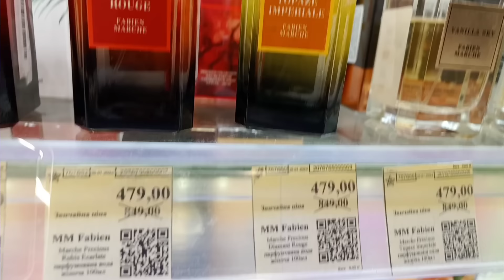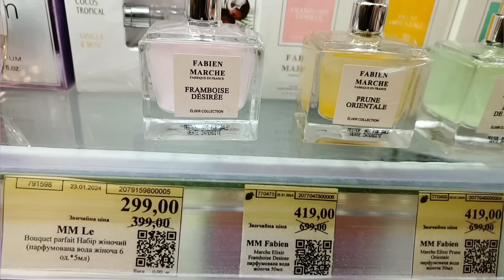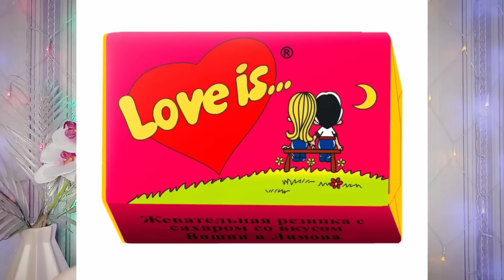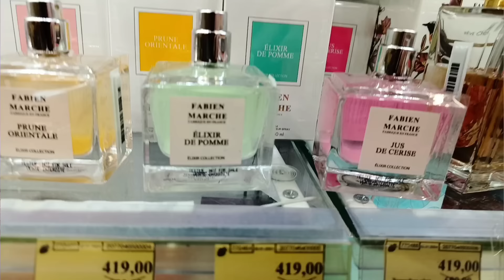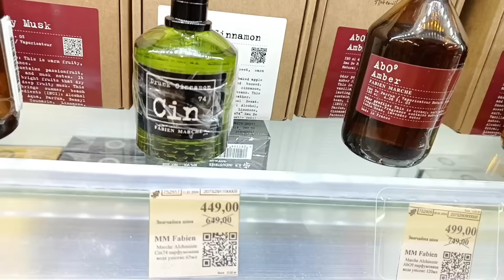🔥ГАРЯЧІ НОВИНКИ від✨FABIEN MARCHE✨Мої Враження! 8 Парфумів +1!!! + ОГЛЯД моєї косметики 💋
Друзі, якщо ми на одній хвилі, тоді запрошую ВАС у мій Телеграм

Підтримати розвиток мого каналу:
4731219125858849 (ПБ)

bonus:
Patricia Ledo - Elixir de Cafe
Fabien Marche - Alchimiste Cin74 Drunk Cinnamon

ВСІ ПРАВА НА МУЗИКУ, використану у даному відео, належать виключно власникам авторських прав на неї (авторам, виконавцям, лейблам і студіям звукозапису)